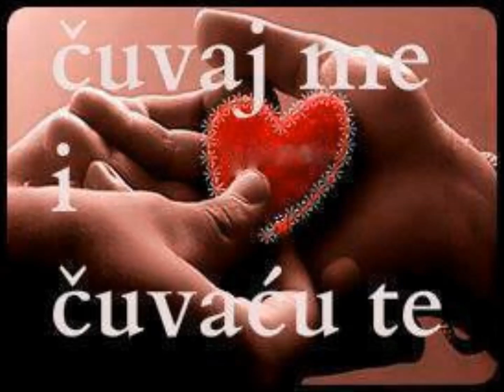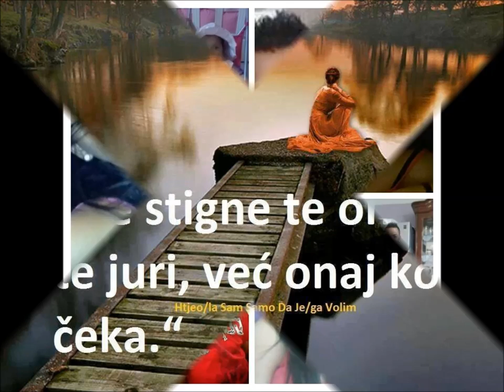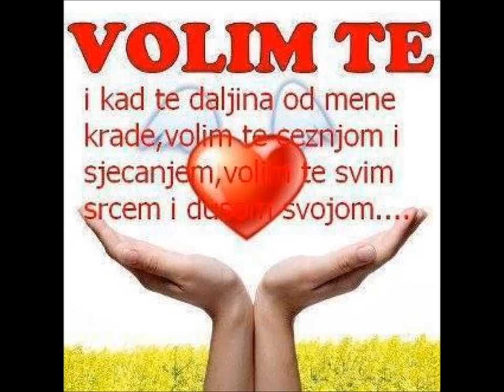Bernat-Sa Lake Dikava Shukar Te Kerav